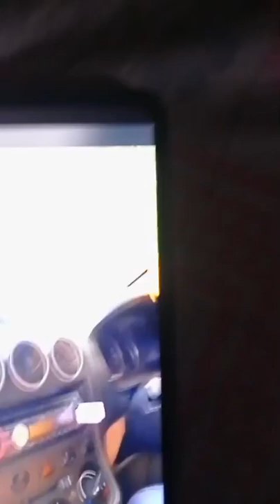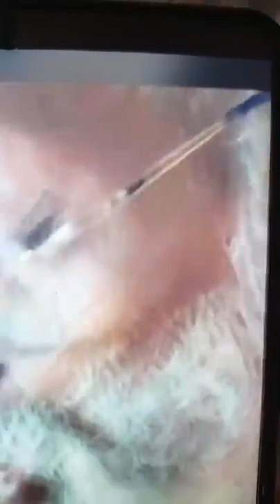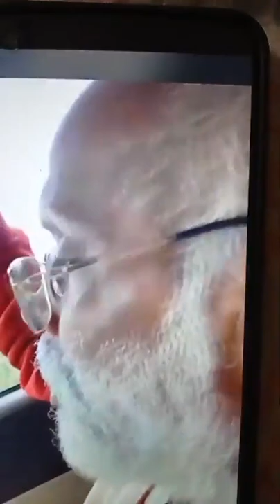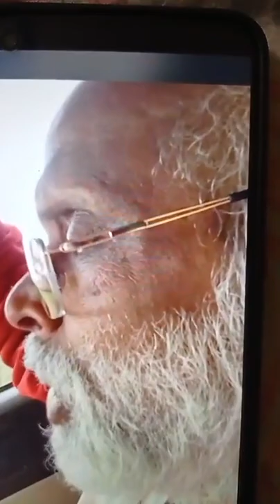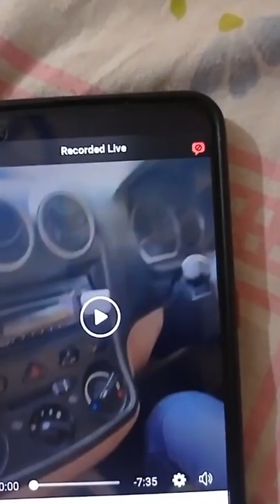Sheshai Carana pahadi (English translation)